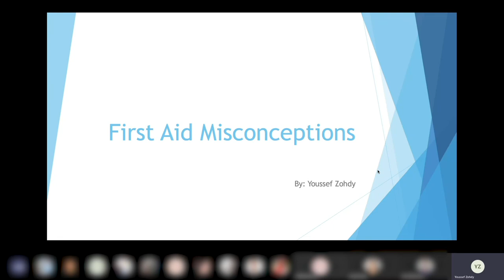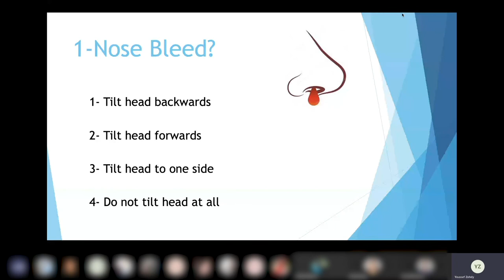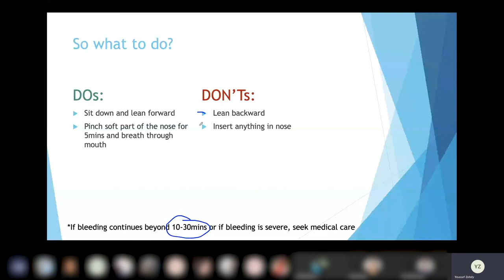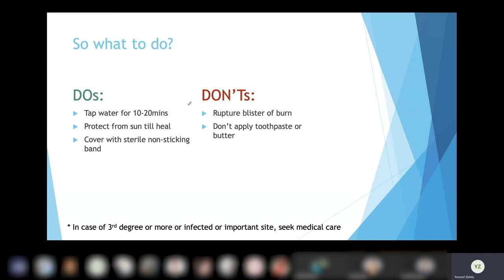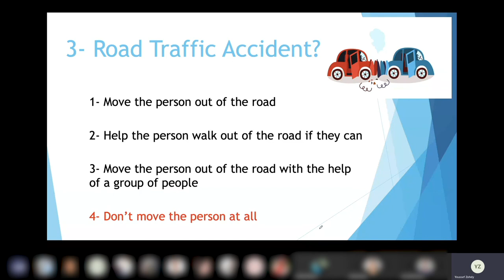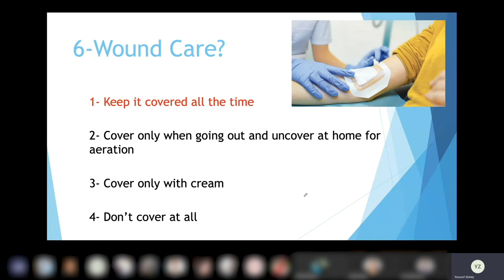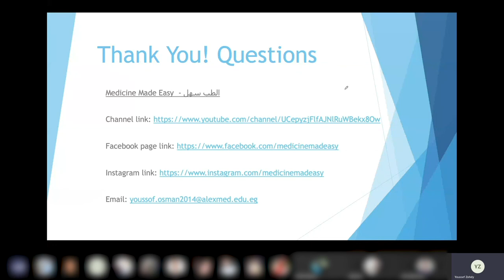4 First Aid Misconceptions-Summary of our webinar with Schindler-٤ مفاهيم خاطئة في الاسعافات الاولية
With the aim of raising Public Health Awareness, "الطب سهل - Medicine Made Easy" is now giving free online webinars to companies and startups on a variety of different health related topics.

بهدف رفع مستوى الوعي الصحي، يقدم "الطب سهل - Medicine Made Easy" الآن ندوات مجانية  للشركات و الشركات الناشئة حول مجموعة متنوعة من الموضوعات الصحية المختلفة.